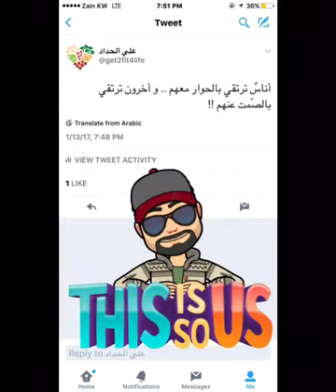اتمني ان اروى مجتمع لا يتصنع الأخلاق و يخلو من النفاق